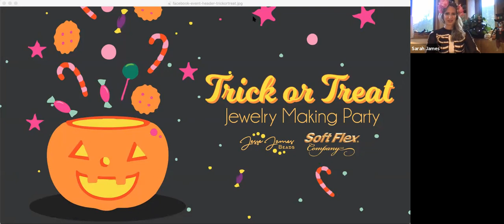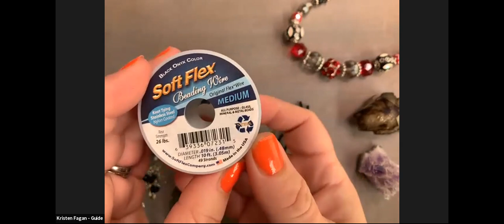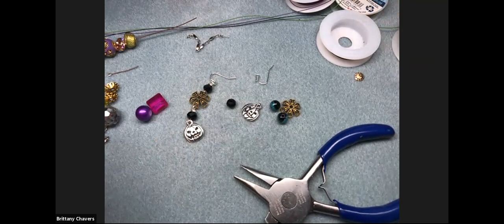2021 Trick or Treat Jewelry Making Party with Jesse James Beads, Kristen Fagan & Brittany Chavers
Kristen Fagan and Brittany Chavers join Sarah James from Jesse James Beads for a fun Halloween jewelry making party!